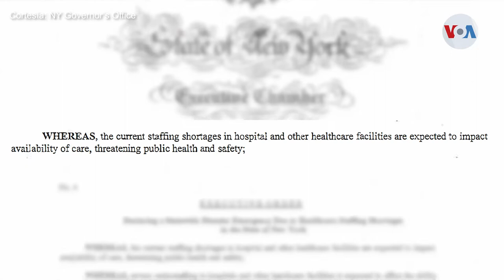Nueva York se prepara ante posible escasez de personal médico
Más de 53.000 trabajadores del sector sanitario en Nueva York estarían en riesgo de perder sus trabajos al decidir no vacunarse. La gobernadora firmó un decreto para aliviar una posible escasez de personal.

 ¡Visítenos!